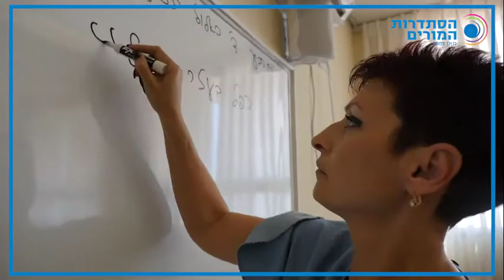לריסה למשוב - סניף אשדוד